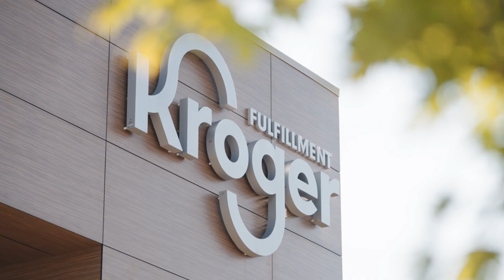C Yourself in Cincy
Cincinnati features a robust business climate, vibrant community and world-class amenities. Can you "C Yourself in Cincy?"

(Ad Length)